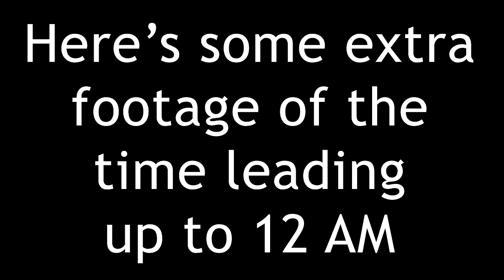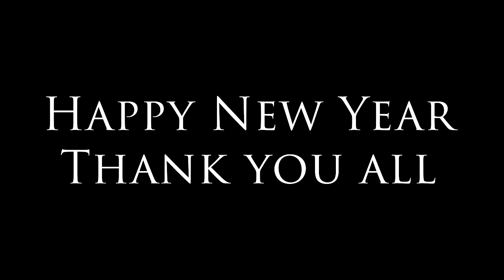New Year's in The Philippines is the BEST IN THE WORLD!! | Unreal Parties and Fireworks! 🇵🇭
One of our most memorable experiences while traveling the world was experiencing the insane celebration of the new year in the Philippines. This time, we are back to join another Filipino New Year celebration! Join us as we watch the Manila fireworks 2024 throughout the Quezon City neighborhoods and check out the local parties! We also make the Filipino New Year Food Mango Graham and try Mango Graham for the first time in the Philippines!

Our Gear:
▸Desk Camera

00:00 Intro
00:45 INSANE Quezon City New Year Streets
14:25 EPIC Manila New Years Fireworks View
22:18 Making Mango Graham (First Time Trying)
25:00 BIG ANNOUNCEMENT